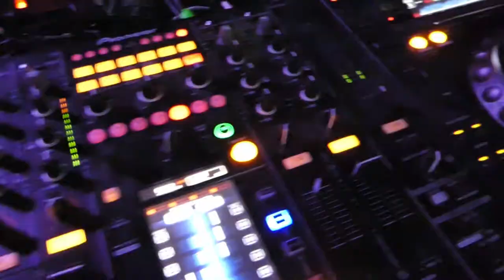B-Fix Wrap Up | Sept-Nov 2019 | Nightclub Promo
Here is a wrap up of the gigs B-Fix has played from September - November 2019.

Thank you to all those who have booked me over the past 3 months 🍻

Mashups, edits, transitions, remixes & bootlegs all available for download from the B-Fix Website